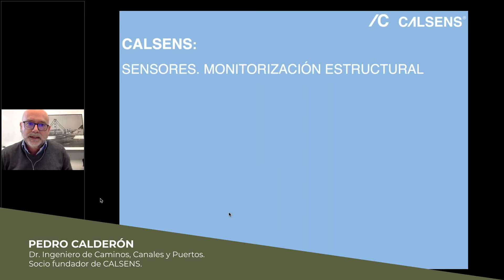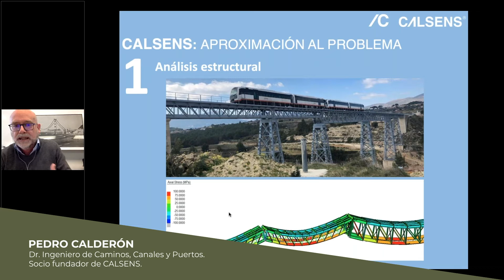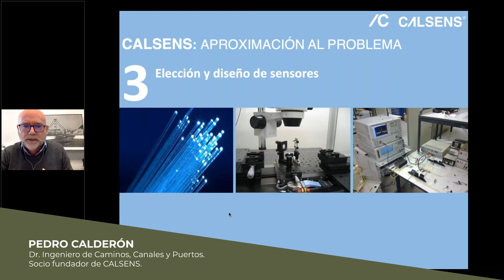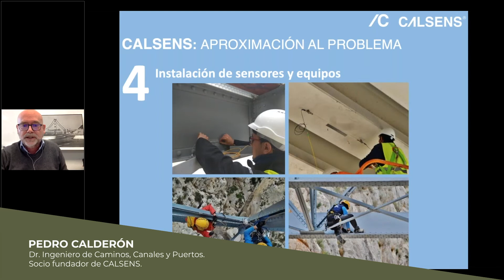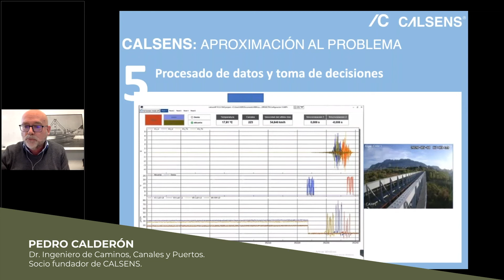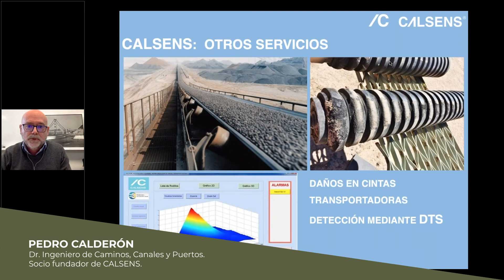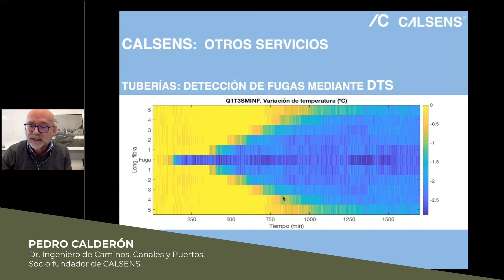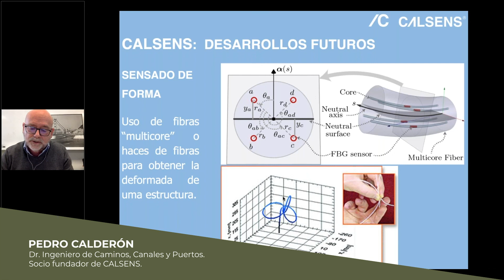Presentación de SOLUCIÓN por parte de CALSENS | Pedro Calderón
Presentación de ideas de SOLUCIÓN a los retos propuestos, solución por parte de CALSENS, «Monitorización de estructuras mediante sensores de fibra óptica» en el Webinar INNOTRANSFER CARRETERAS INTELIGENTES Y RESILIENTES: Retos en la monitorización de infraestructuras seguras, ecológicas y sostenibles | Pedro Calderón, Dr. Ingeniero de Caminos, Canales y Puertos. Socio fundador de CALSENS.